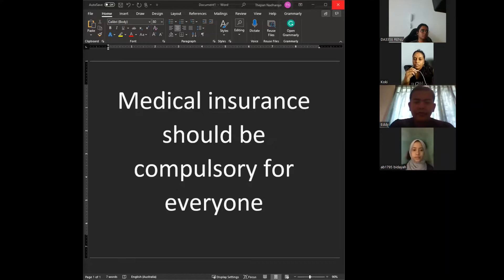English Proficiency III - Debate